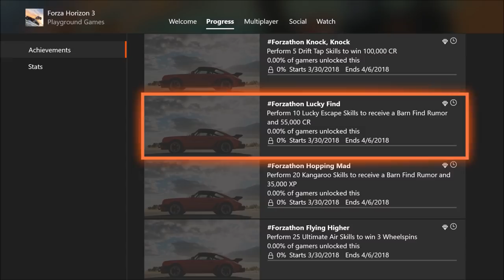How To Unlock Forzathon Barn Finds 19 + 20 - Forza Horizon 3 Barn Find Rumor Forzathon Challenges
Today in Forza Horizon 3 I show you how to unlock the Forzathon exclusive barn finds 19 and 20 through Forzathon challenges in March and April of 2018! The 2 Forzathon challenges/achievements are called "Lucky Find" and "Hopping Mad," and will be active for a week coming up here in 2018. I show you how to perform and the best spot for Lucky Escape Skills AND Kangaroo Skills, which you will need to know for the Forzathon challenges. I then go on to show you the two barn find cars that will be unlocked through these Forzathon barn finds, the AMC Pacer X, and the Porsche 356A Speedster. I show you the location on the map where you will find these barn cars, and give you a route right to them. Barn Finds 19 and 20 are required for 100% game completion, so it is important you do not miss these if you care about that. I really hope that everybody finds this video to be helpful or useful, and that this makes you aware of these upcoming Barn Finds via Forzathon in 2018! If you have any questions at all, just comment! We only had one previous chance to unlock these barn finds, so it will be nice that people can finally have a second chance.